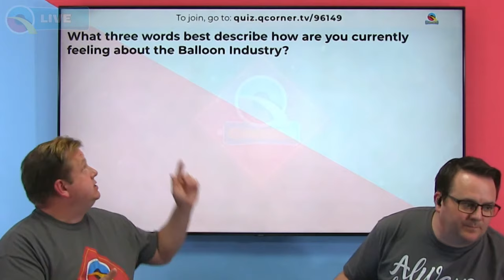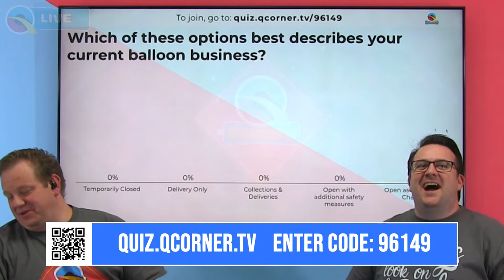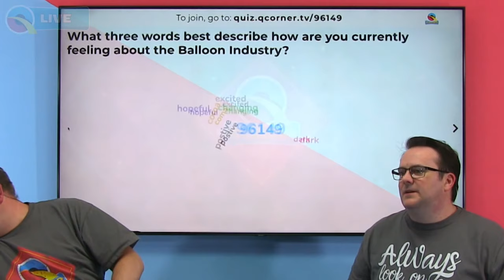Balloon Table Arrangement Contest LIVE! Q Corner Showtime LIVE! - E49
Join us for a LIVE competition on Q Corner
Contestants from around the world will compete against each other to create a Table Arrangement in 40 minutes and win a Premium Balloon Accessories Brand NEW Smart Sizer